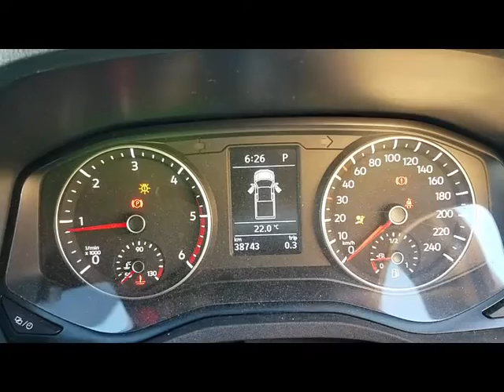WRECKING 2020 VOLKSWAGEN AMAROK 3.0 AUTOMATIC (C30820)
We are currently wrecking this 2020 VOLKSWAGEN AMAROK 3.0 AUTOMATIC (C30820).